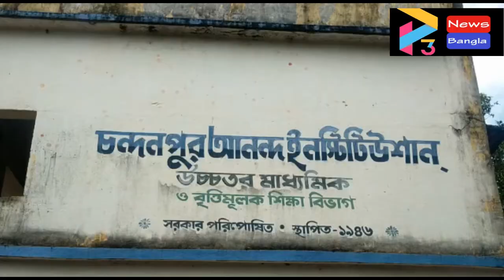SCHOOL AGITATION AT PATASHPUR R#13 12 21 P3 NEWS BANGLA#